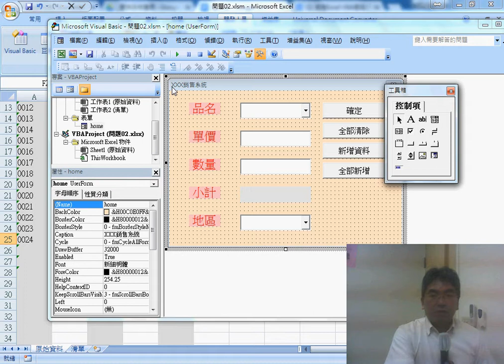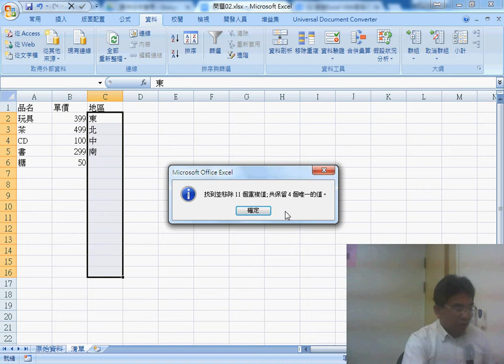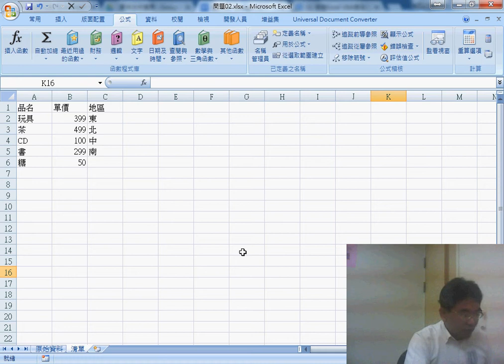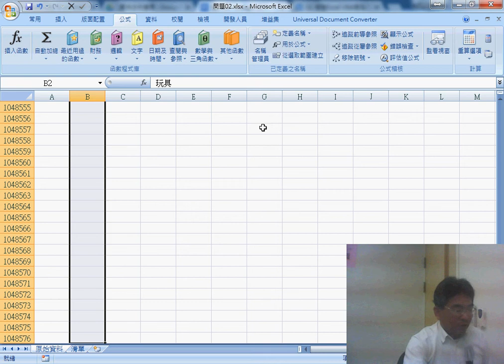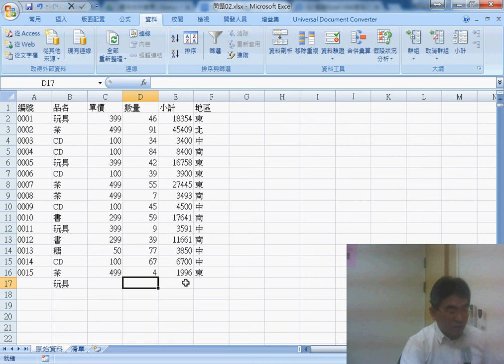03 建立清單說明